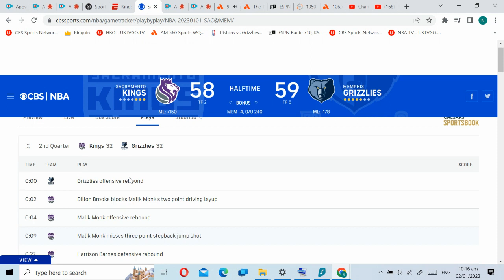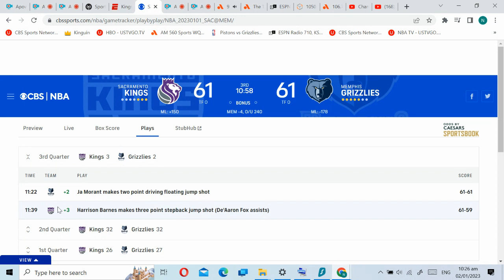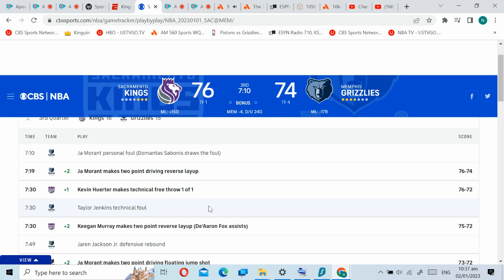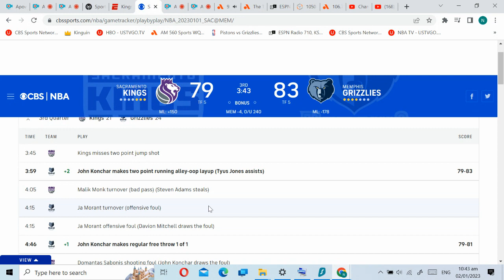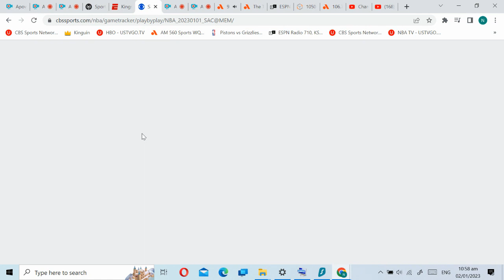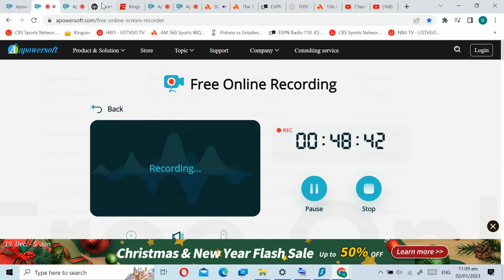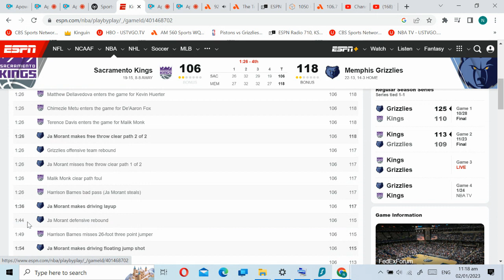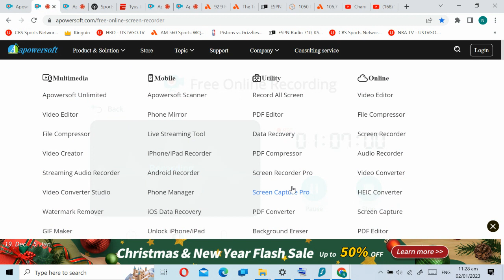recording 2023 01 03 07 19 34